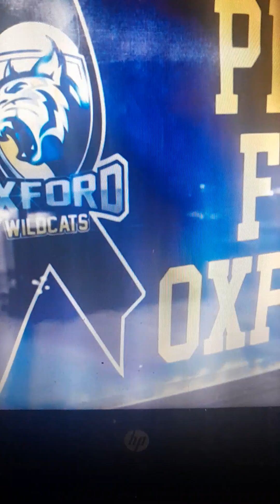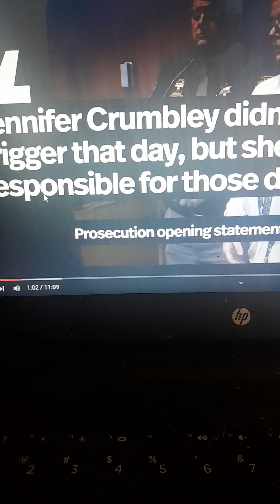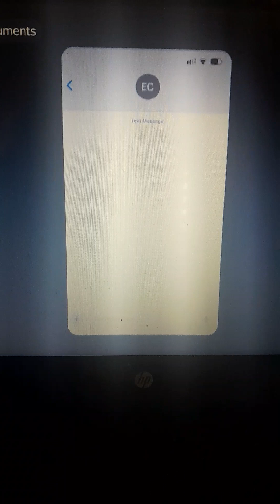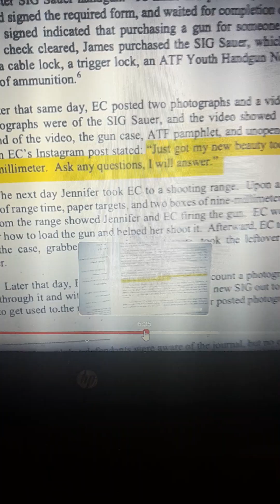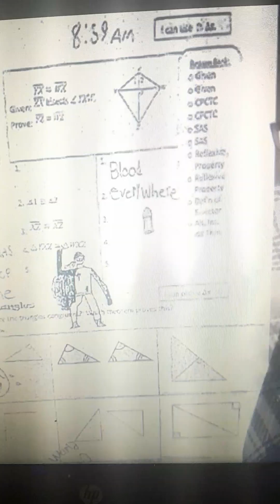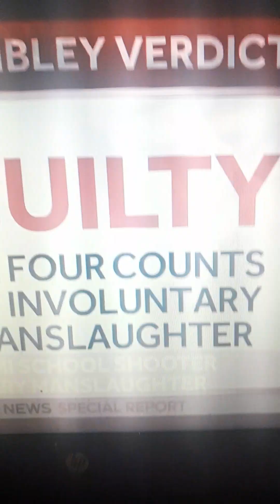' was she a selfish mom ' JENNIFER CRUMBLEY CONVICTIONS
OXFORD MOM JENNIFER CRUMBLEY FOUND GUILTY

FOR ENTERTAINMENT AND EDUCATION PURPOSES